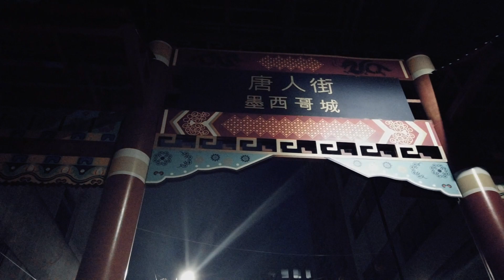BMW R100 EN BEIJING, CHINA BY RC MOTO GARAGE